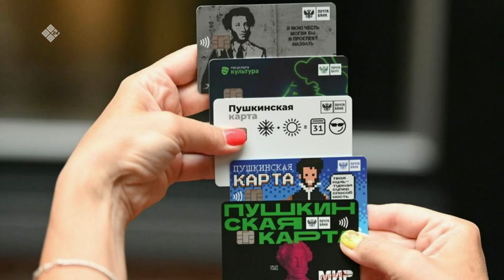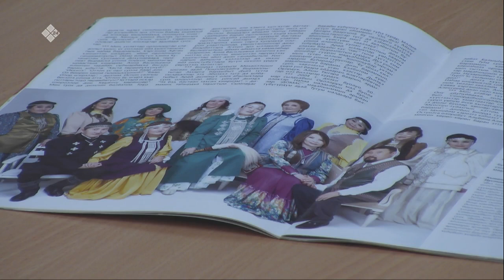«Тэтим чааһа» (16.03.22)